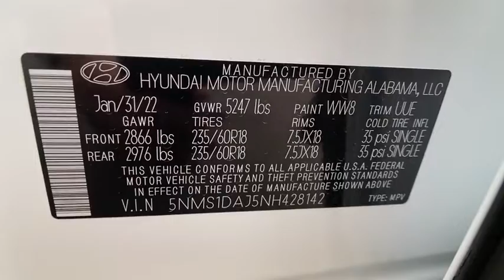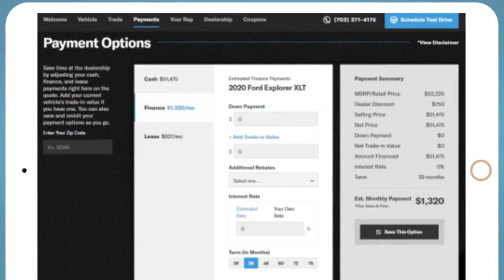2022 HYUNDAI Santa Fe Reno, Carson City, Northern Nevada, Sacramento, Roseville, NV NH428142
New 2022 HYUNDAI Santa Fe available in Reno, Nevada at Lithia Hyundai of Reno. Servicing the Carson City, Northern Nevada, Sacramento, Roseville, NV area